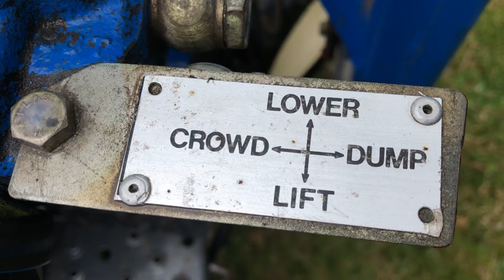ISEKI 2160 4WD Compact Tractor and Power Loader, EXCELLENT CONDITION